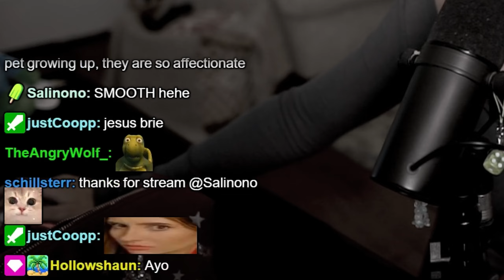RANKED GRIND WITH CLARAATWORK & LULULUVELY (Apex Legends)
Check me out when I'm live!